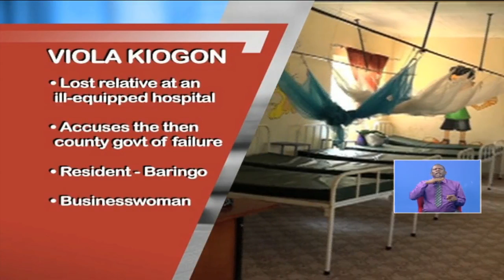Kenyans: This country is not the Kenya we want